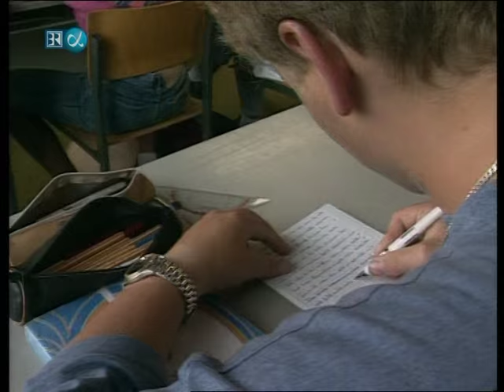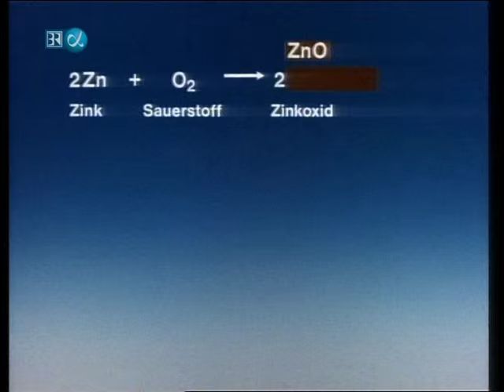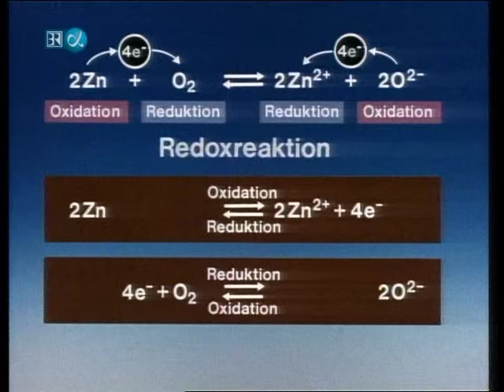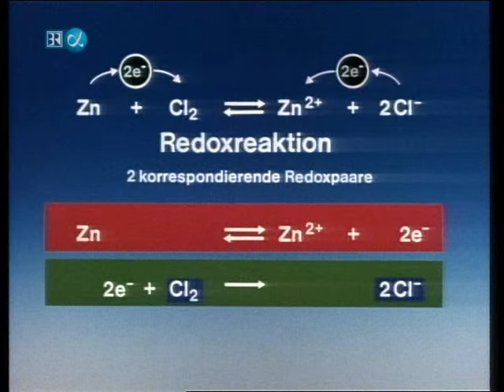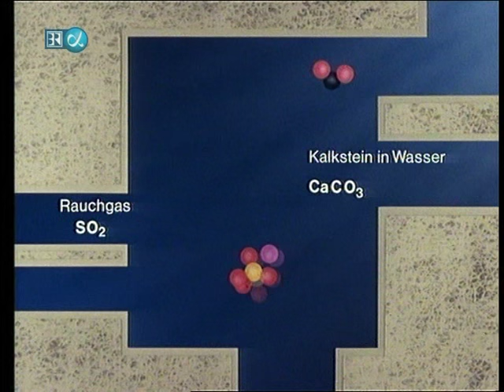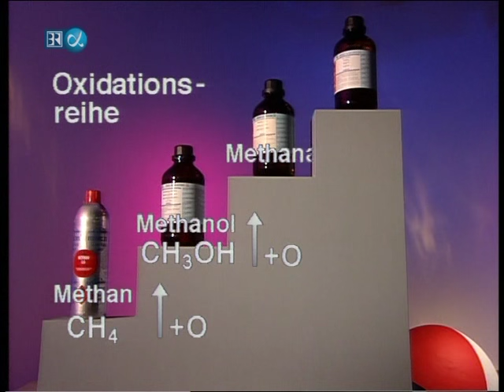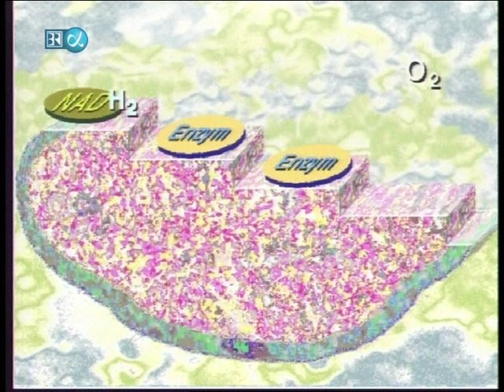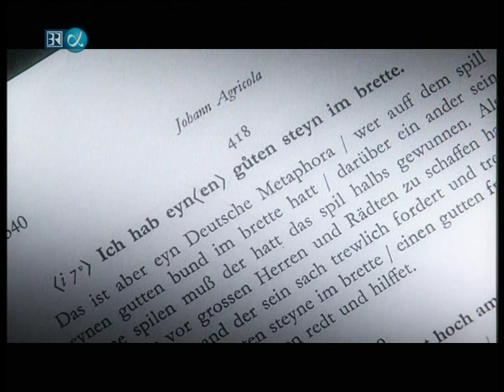22. Chemie - Redoxreaktionen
Chemie:                           Redoxreaktionen